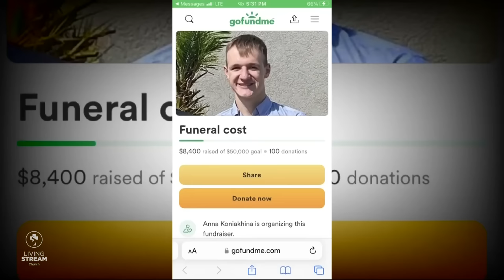Прощальное служение | Михаил Мирошниченко | 12 июня 2023 г.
Ценой собственной жизни 19-летний Михаил Мирошниченко спас двоих детей в океане...